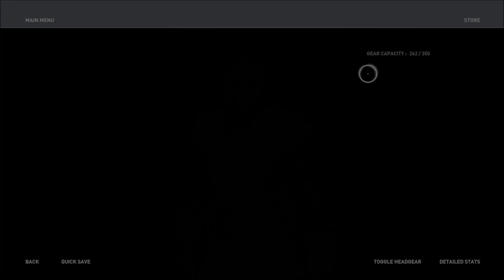Assassin's Creed Odyssey DLC- Legacy of the First Blade Episode 8: Chasing the Storm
Assassin's Creed Odyssey DLC- Legacy of the First Blade Episode 8:
Chasing the Storm.

0 Views - Jul 30, 2022

📌This video was pre-recorded for 9/23/20 & recorded on 9/22/20.

🌊🌊🌊🌊🌊🌊🌊🌊🌊🌊🌊🌊🌊🌊🌊🌊🌊🌊🌊🌊 32.86M/30M 🌲🌲🌲🌲🌲🌲🌲🌲🌲🌲🌲🌲🌲🌲🌲🌲🌲🌲🌲🌲 23.9M/20M